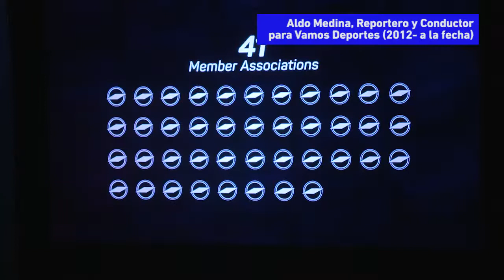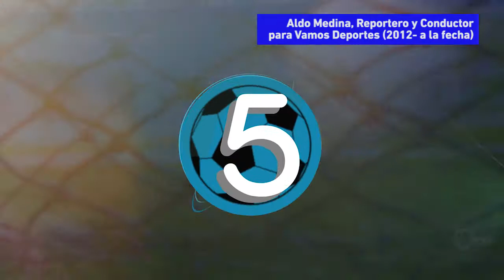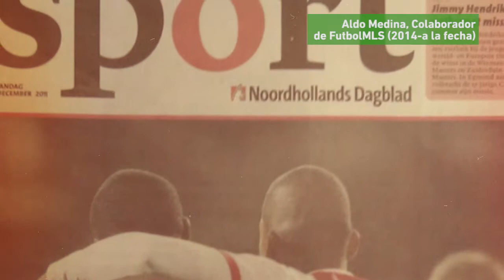Demo: Aldo Medina, Reportero y Comentarista Deportivo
Reportero Vamos Deportes / Editor Fútbol MLS / Ex GolTV / Ex TVC Deportes / Ganador iReport CNN México 2012 / Draft de Voces Televisa Deportes 2009